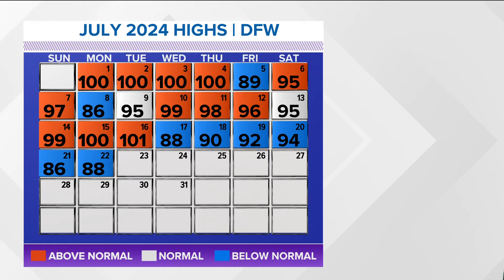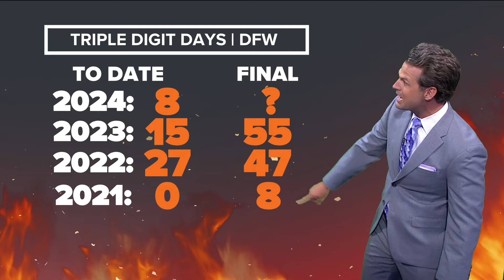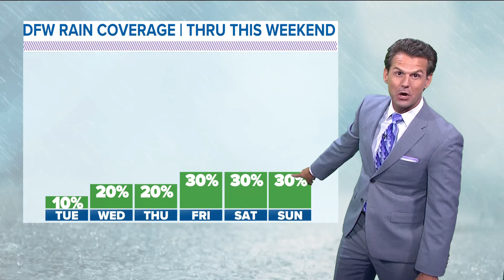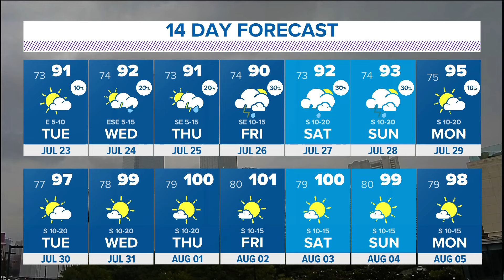DFW Weather: Rain chances continue throughout the week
A Flash Flood Warning has been issued for the majority of Bosque and Hill counties in southern North Texas until 6 p.m. Monday.